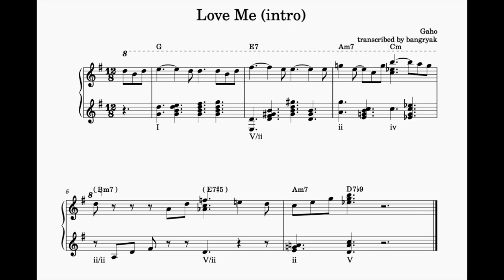Gaho - Love Me (intro) [piano transcription]